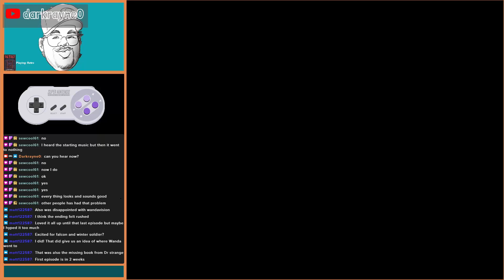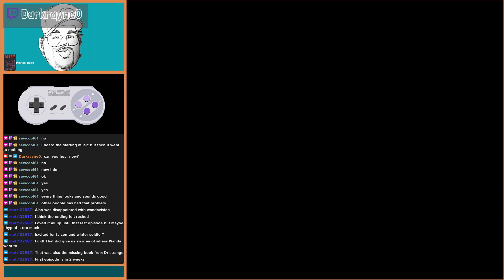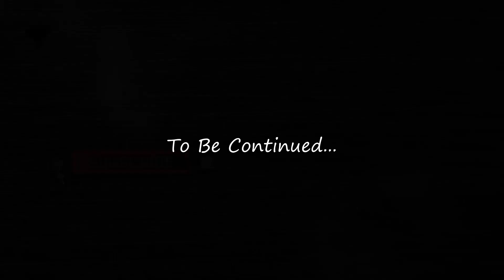Super Mario RPG - Part 4 - Time for a booster shot! (1996)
So today we start the SNES classic, Super Mario RPG - Legend of the Seven Stars. This is a game that I remember renting from our local Video Store many times, but was never able to complete it because my save would end up deleted when I was able to rent again. I have since played it all the way through and wanted to relive it again on stream. I hope you enjoy this classic as much as I have.

Mario sets out to rescue Princess Toadstool, infiltrating the castle to which she has been taken and challenging kidnapper King Bowser. During the battle, a giant living sword named Exor falls from the sky, breaks through the Star Road (a pathway that helps grant people's wishes), and crashes into Bowser's castle, sending Mario, Princess Toadstool, and Bowser flying in different directions, as well as scattering the seven star fragments. Mario lands back at his pad and meets up with Toad, who tells him he has to rescue Toadstool. Mario returns to Bowser's castle, but Exor destroys the bridge, preventing him from entering.

I stream Mon, Wed, and Fri at 8am - 11am (EST)

Get your games and consoles here

Playstation Network Card
Xbox Gift Card
Steam Gift Card

Playstation 4
Xbox One S

Playstation 4 Controller
Xbox One Controller

*I only recommend products I would use myself and all opinions expressed here are my own.